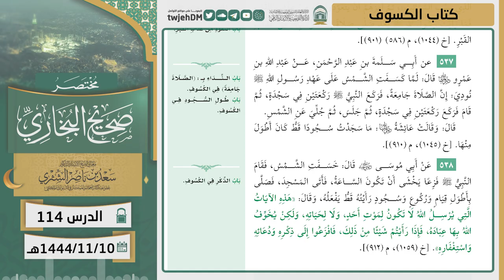114 ( مختصر صحيح البخاري | كتاب الكسوف) لمعالي الشيخ أ.د سعد الشثري | 10-11-1444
05:21  كتاب الكسوف | ( حديث 532 )
11:43  كتاب الكسوف | ( حديث 533 )
13:09  كتاب الكسوف | ( حديث 534 )
14:04  كتاب الكسوف | ( حديث 535 )
16:10  كتاب الكسوف | ( حديث 536 )
31:34  كتاب الكسوف | ( حديث 537 )
32:41  كتاب الكسوف | ( حديث 538 )